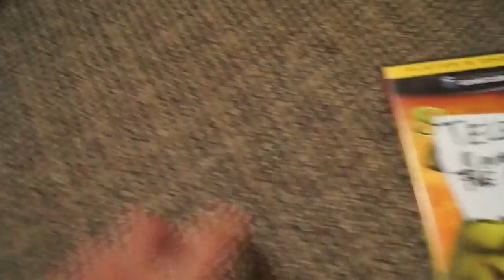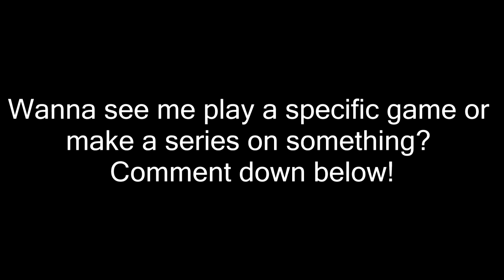I Need Your Let's Play and Series Suggestions!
Ever wanted me to create a series or have me LP a game? Here's your chance! Comment or thumbs up other comments down below!